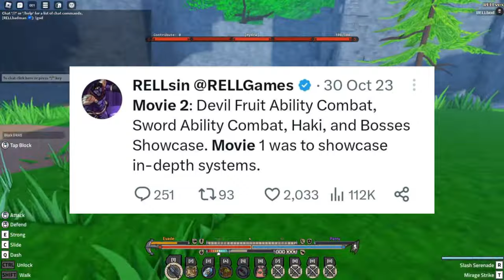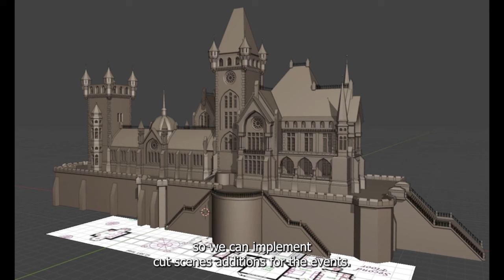Should You Play Rell Seas?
✧ OTHER CHANNELS